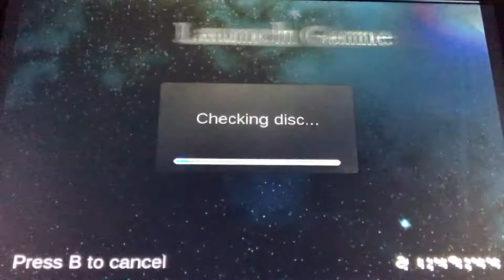Mario Kart Wii CTGP - Bullet Bill cup || Daisy gameplay [150cc]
OMG GUYS I FINALLY HAVE A THUMBNAIL!! IM SO HAPPY! Anyway I hope you enjoyed! Bye guys! ^^